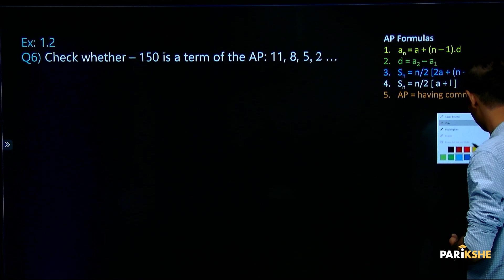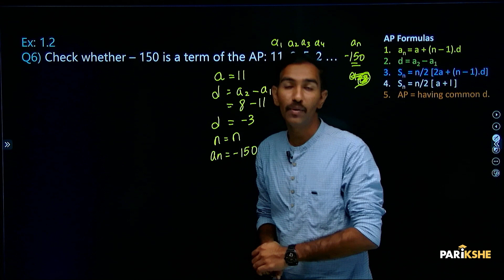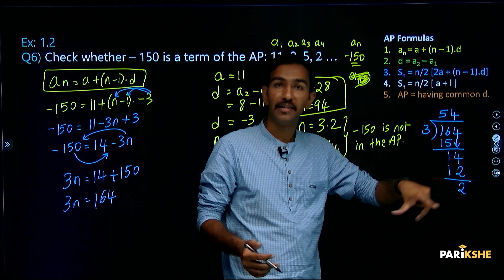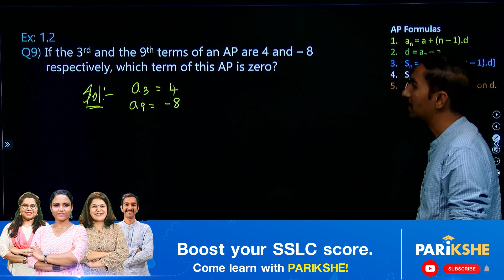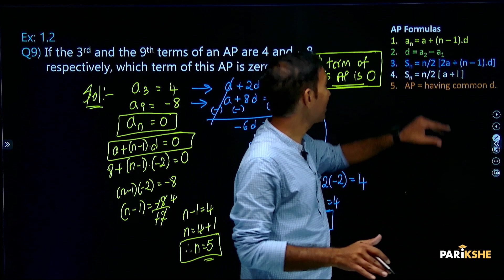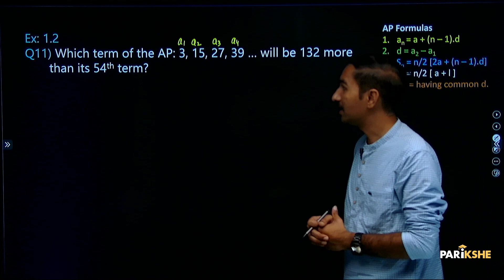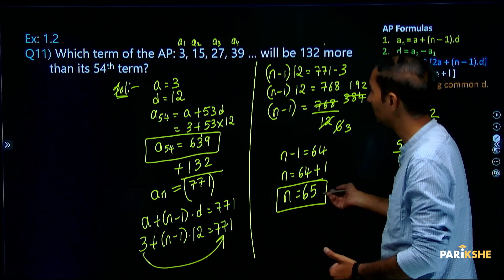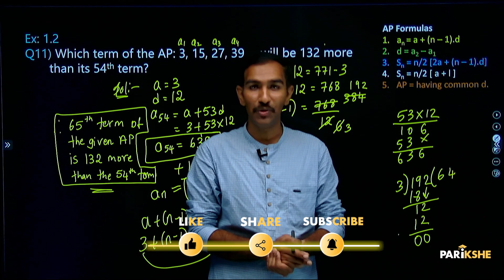Arithmetic Progressions - 07 | Textbook Problems on Finding n | Class 10 | Karnataka SSLC | In ಕನ್ನಡ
In this video, Karthik Sir solves the textbook problems on finding n from the first chapter, Arithmetic Progressions, of class 10 Karnataka SSLC Math textbook. The explanation in this video is in Kannada. It is useful for both English medium and Kannada medium students who are preparing for Class 10 Karnataka SSLC Exams (KSEAB/KSEEB).

0:00 - 0:00     - Introduction
0:13 - 07:28   - solution of Ex: 1.2, Question 6
07:29 - 11:49 - solution of Ex: 1.2, Question 9
11:50 - 17:21 - solution of Ex: 1.2 Question 11